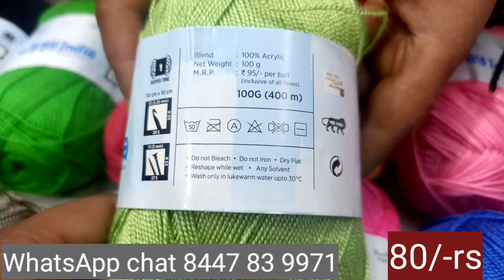hobby India thread / crochet thread 🧵 / threads / skwools 😀🛍️🛍️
oswal rangoli / double shade yarn / multi colour wool / WOOL / YARN / SKWOOLS 😲😲 SALE

280/- kg wool.  sale  /. yarn 🧶 / skwools

(10)  3 ply wool teen dhage bali ⤵️

WhatsApp business link

blouse cover, blouse kit, saree blouse cover, organisers, cover hi cover,ब्लाउज कवर,

about...

no
Story Background :  Only One Image I Used In All Video that is licences  use).